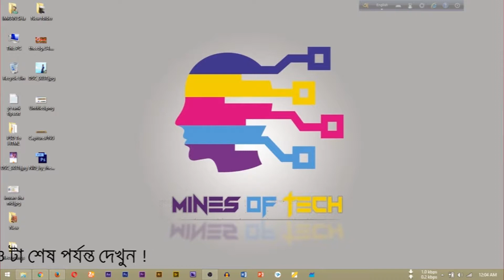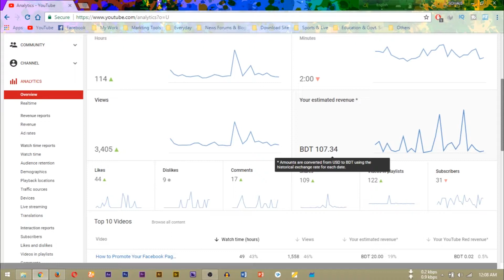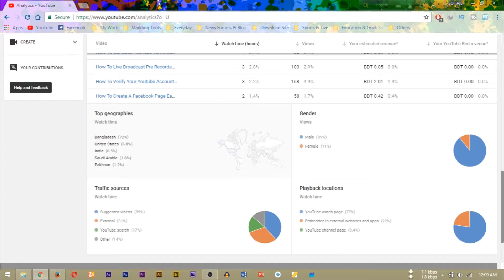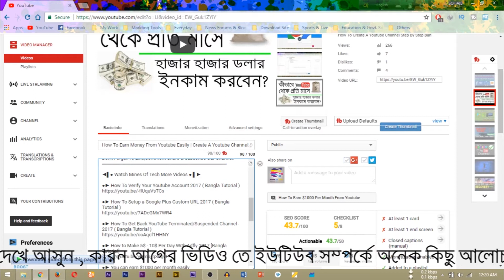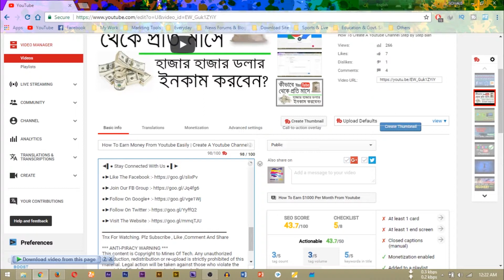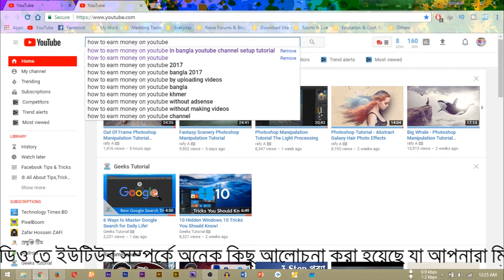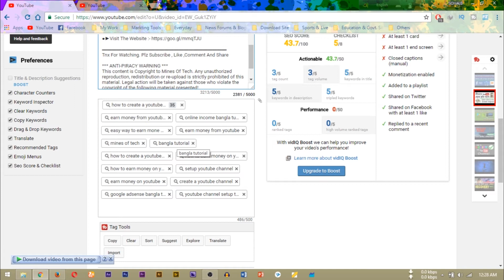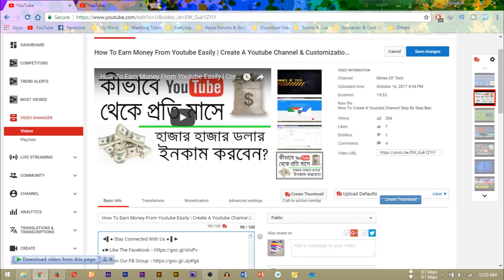Earn $1000 Per Month From Youtube Easily | Video SEO - Tittle, Tags, Descriptions Optimizations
In this video I will share, How to YouTube Video SEO and Get More Views on YouTube, Also share many Secret tips how to rank youtube videos on the first page. Youtube Video Ranking is most important for everybody because if you need some good result in Ranking Position then you need to do Video SEO of your channel videos.

  ●► How To Verify Your Youtube Account 2017 ( Bangla Tutorial ) | Mines Of Tech

youtube video seo,youtube seo
video seo,how to youtube video seo

► ANTI-PIRACY WARNING
This content is Copyright to Mines Of Tech. Legal action will be taken against those who violate the copyright of the following material presented!

Thanks
IMRAN Sha
Mines Of Tech LTD.